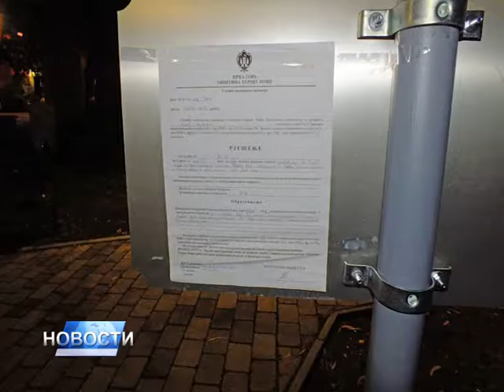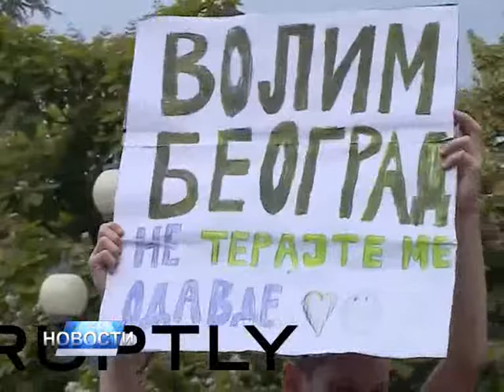НОВОСТИ ДАНА 1 – 12.06.2016